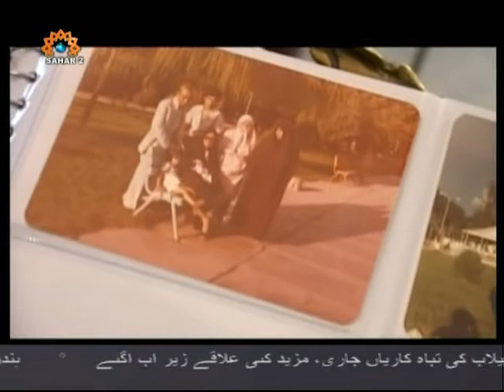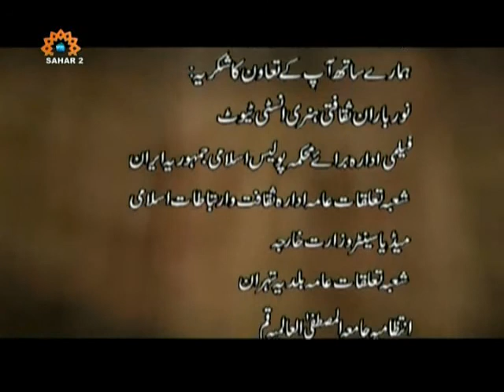Life of a Pakistani businessman who is settled in Iran